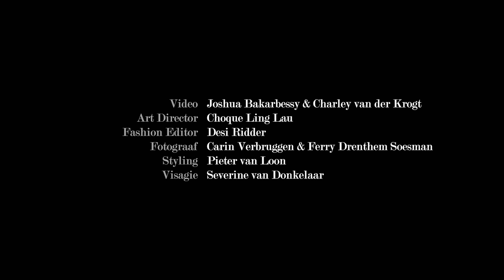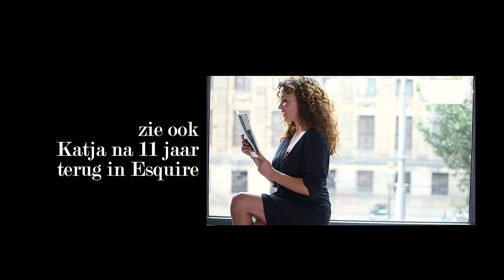Katja Schuurman openhartig over mannen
Hoe imponeer je Katja Schuurman? En wat wil zij écht niet meer horen? We vroegen het leading lady Katja Schuurman.